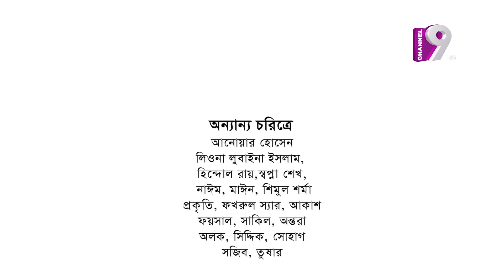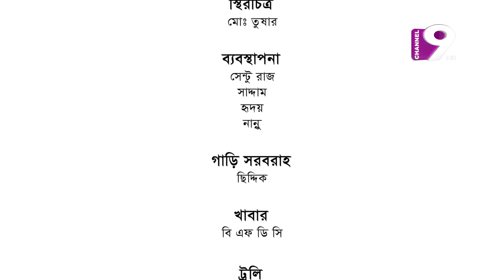BACHELOR POINT I DRAMA SERIAL I EPISODE 27